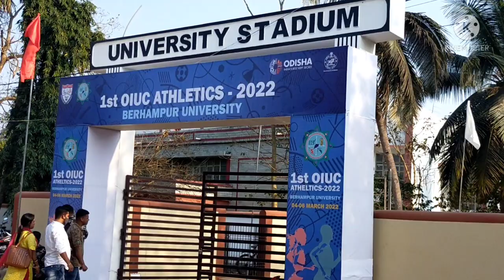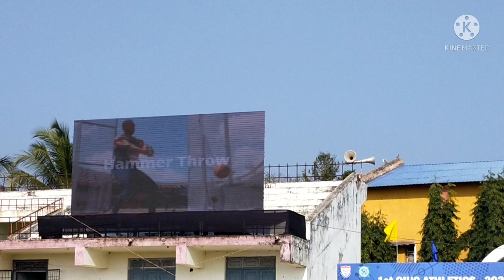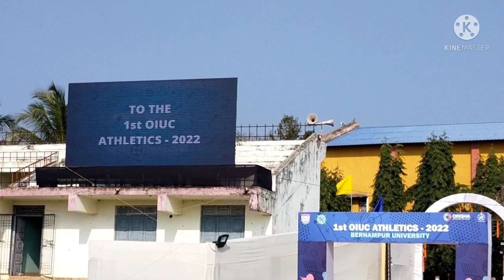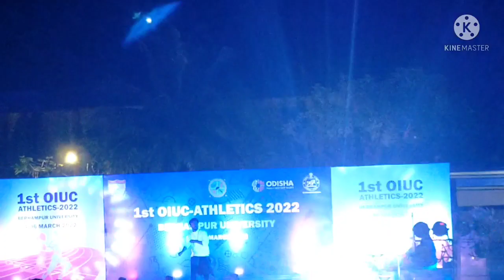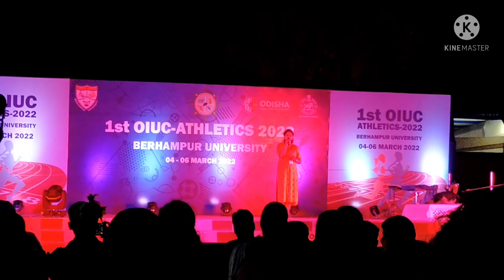1st OIUC Athletics 2022, Berhampur University | Berhampur University Stadium Full Scene 2022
1st OIUC Athletics 2022, Berhampur University | Berhampur University Stadium Full Scene 2022|